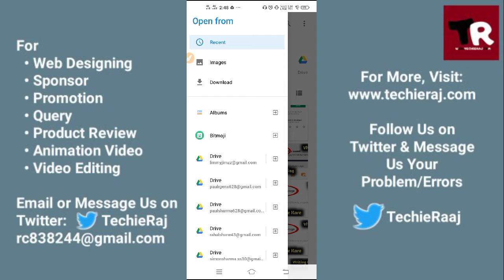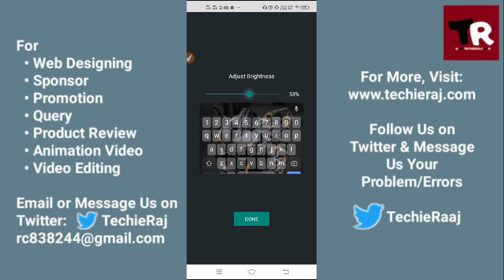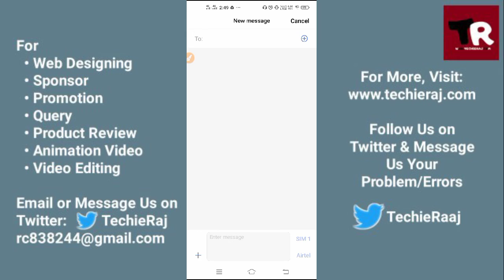Vivo Y15 Keyboard Photo Setting